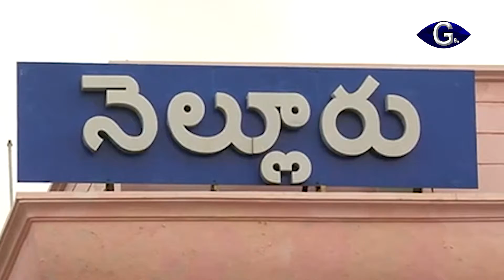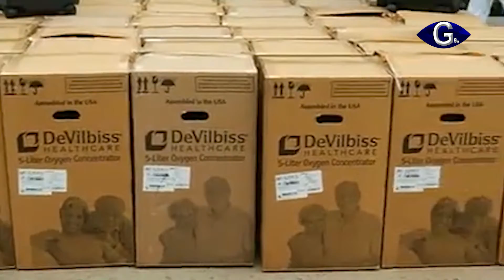40 ఆక్సిజన్ కాన్సన్‌ట్రేటర్స్, 2000 హోంఐసోలేషన్ కిట్స్ అందజేసిన సెంబ్ కార్ప్ |g9tv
నెల్లూరు జిల్లాలో సుమారు 15వేల మంది కోవిడ్ బాధితులు హోంఐసోలేషన్ లో చికిత్స పొందుతున్నారని జిల్లా కలెక్టర్ చక్రధర్ బాబు తెలిపారు. వారందరినీ నిత్యం కోవిడ్ కమాండ్ కంట్రోల్ రూమ్ ద్వారా మానిటరింగ్ చేస్తున్నామని అన్నారు. టెలీ కన్సల్టేషన్ ద్వారా మందుల పంపిణీ, ఇంటింటికీ హోంఐసోలేషన్ విజిట్స్ కూడా జరుగుతున్నాయని చెప్పారు. ఐసోలేషన్ ప్రక్రియ ద్వారా చాలా మందికి నయం అవుతోందని..రికవరీ రేటు బాగా పెరిగిందని పేర్కొన్నారు. ఈ మేరకు సెంబ్ కార్ప్ సంస్థ కలెక్టర్ కు 40 ఆక్సిజన్ కాన్సన్ ట్రేటర్స్, 2వేల హోంఐసోలేషన్ కిట్స్ ను అందచేసింది. కోవిడ్ బాధితుల చికిత్స కోసం వీటిని వినియోగించాలని సంస్థ ప్రతినిధులు కలెక్టర్ ను కోరారు.